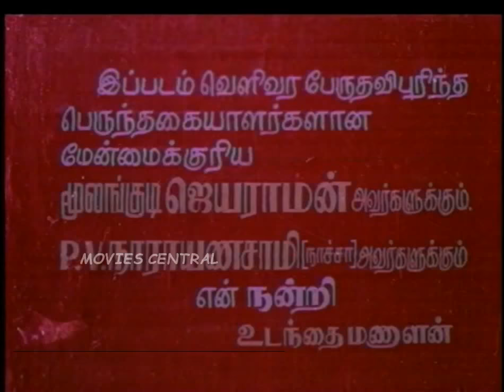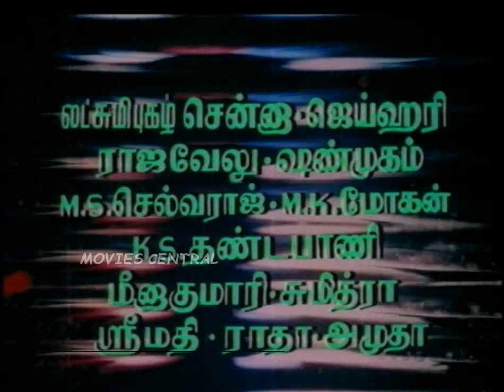Pancha Kalyani Full Movie Part 1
Movie Name  :- Pancha Kalyani (1979) (Tamil movie)
Starring  :- Sivachandran,Vasanthi
Produced  :- Udanthai Manalam
Director  :- N.Sambantham